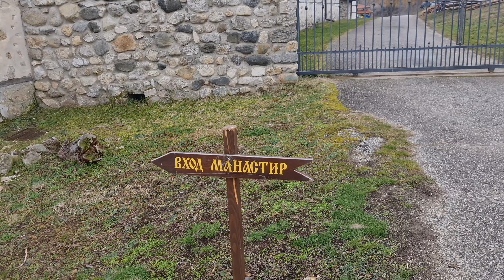Разходка до пясъчния тунел при село Любовище и Роженския манастир!🤍💚🧡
Това са част от местата, които трябва да видите, ако решите да посетите Югозападна България. Скоро ще има втора и трета част.🤩Приятно гледане!🤍

Напишете ми в коментар дали сте били в този край на България и кое място ви впечатли най-много?🔻

А ако не сте били, си запазете видеото, за да може най-важната информация да ви е винаги под ръка.✅😉

YouTube за тренировки: @martinasergieva-5072@martinasergieva-5072